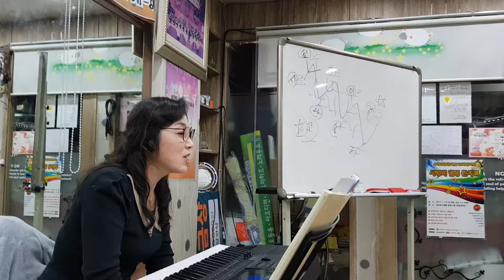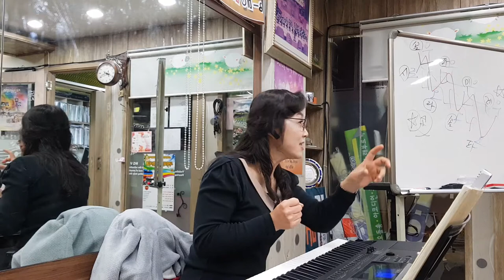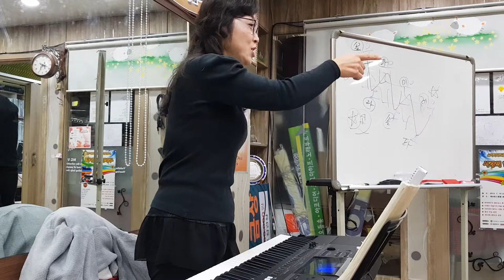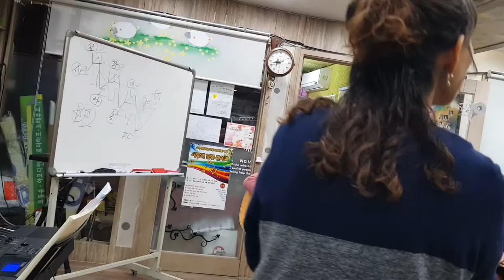2017. 12. 4.이은경 요들 성인반 목동 본원 모임 일지 2부.'스위스를 그리며' 앞 부분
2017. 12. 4.이은경 요들 성인반 목동 본원 모임 일지 2부. 난 스위스가 그리워 강습. 내친김에 푸른창공.기쁨

드뎌 12월입니다. 미리 크리스마스 !!

♡1부: 목동의 노래. 즐거운 산. 난 스위스가 좋아.
♡2부: 난 스위스가 좋아 앞부분과
♡3부: 유용식 선생님의 시간♡♡

유용식 선생님 악보책을 구입하실 분은 승형님께 개인톡 보내주셔요.

❤참석하신분들- 이은경샘 유용식쌤 윤영기님  김영옥님 이승형님 조순례님 김은애님 김미옥님 이순희님 이창화님 이용우님 반혜숙님 박상춘님 천향숙님 반갑습니다 윤혜란님과 이채욱님  and 저.

💚 맛있는 간식과치맥. 족발을 준비해주신 은애님과 창화선생님 박상춘님 감사합니다. 특히 거창 공장에서 차를 몰고 오신 그 열정 놀랍습니다. 모두 모두 제 생일을 축하 해 주셔서 감사합니다. 제 생일에도 불구하고 MVP를 박상춘님께로 돌리겠습니다.